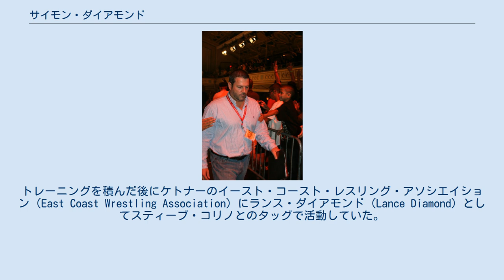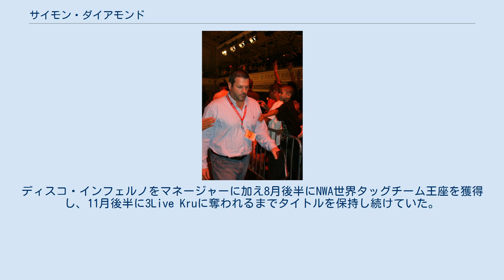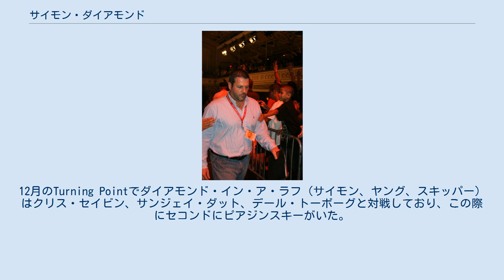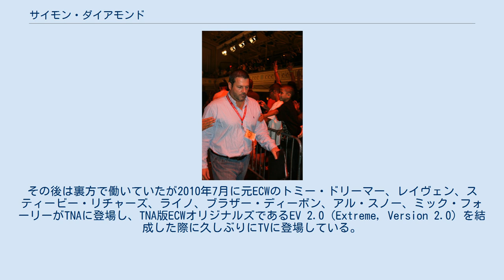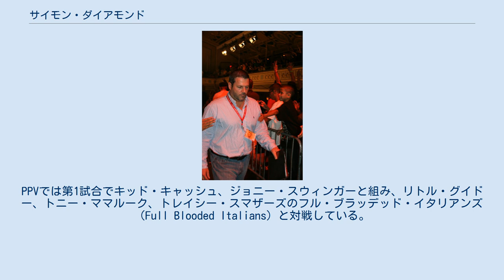サイモン・ダイアモンド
サイモン・ダイアモンド（Simon Diamond）のリングネームで知られるパトリック・ケニー（Patrick Kenney、1968年5月26日 - ）は、アメリカ合衆国の元野球選手であり、元プロレスラー。
デラウェア州ウィルミントン出身。
 10代の頃は熱心に野球に取り込み、1986年には捕手としてMLBのサンディエゴ・パドレスに指名されたが契約書にサインをせず大学へ進学することに。
野球特待生でバージニア・コモンウェルス大学に進学、在学中にはスポーツ・バーでバーテンダーをしていた。
大学で英語学の学士をとり、卒業後はプロ野球選手として生計を立てていくつもりであったが、重度の肩の負傷により諦める事になった。
 1991年、ペプシのマーケティング幹部として働いている時にレスリング・トレーナーのジム・ケトナーを紹介され、プロレスラーになろうと決心しニュージャージー州セーレムでトレーニングを開始する。
トレーニングを積んだ後にケトナーのイースト・コースト・レスリング・アソシエイション（East Coast Wrestling Association）にランス・ダイアモンド（Lance Diamond）としてスティーブ・コリノとのタッグで活動していた。
 1998年5月、エクストリーム・チャンピオンシップ・レスリング（Extreme Championship Wrestling）に入団し、ペンシルバニア州ヨークでノヴァとデビュー戦を行っている。
8月、リングネームをサイモン・ダイアモンド（Simon Daimond）にしている。
2000年5月にはジョニー・スウィンガーとタッグを組み、ECW世界タッグ王座のトーナメントに出場している。
2000年半ばにはC.W.アンダーソンと団体内での格上げを狙い共闘体勢をとっている。
2001年にECWの破産が迫るようになるとWCWのジョン・ロウリネイティスと交渉をしていた。
 ECW崩壊、WCWの買収後はインディー団体で活動するようになり、USAプロレスリング（USA Professional Wrestling）、ボーダー・シティ・レスリング（Border City Wrestling）、ワールド・レスリング・オールスターズ（World Wrestling All-Stars）に参戦しており、メジャー・リーグ・レスリング（Major League Wrestling）ではスティーブ・コリノとCWアンダーソン合流していた。
 TNA（2003-現在） 2003年7月、スウィンガーと共にTNAに現れアメリカン・モスト・ウォンテッドと抗争を開始する。
ディスコ・インフェルノをマネージャーに加え8月後半にNWA世界タッグチーム王座を獲得し、11月後半に3Live Kruに奪われるまでタイトルを保持し続けていた。
2004年に入るとスウィンガーとのタッグは解消し、フェイスターン。
アイリッシュ（Irish）やエンパイアー・セイント（The Empire Saint）のニックネームを与えられるがTNAから数ヶ月の間飼い殺しの状態になってしまったため、日本のZERO1に3週間限定で参戦している。
 2005年6月のSlammiversaryで復帰と同時にヒールターン。
トライタンとタッグを組みソニー・シアキとアポロを破っている。
翌月のNo Surrenderではデビッド・ヤングと組み再びソニー・シアキとアポロと対戦するものの敗北しているが、デビッドとダイアモンズ・イン・ザ・ラフ（Diamonds in the Rough）を結成。
8月のSacrificeで"プライムタイム"エリックス・スキッパーが加入している。
9月になるとサンジェイ・ダットやシャーク・ボーイと共にインドの町に赴き、プロモーションをしている。
10月にはアメリカに帰国している。
 10月に帰国、11月から始まったワールド・チャンピオンシップの強化キャンプに参加、シカゴ・ホワイトソックスのA・J・ピアジンスキーの元を訪れている。
12月のTurning Pointでダイアモンド・イン・ア・ラフ（サイモン、ヤング、スキッパー）はクリス・セイビン、サンジェイ・ダット、デール・トーボーグと対戦しており、こ...